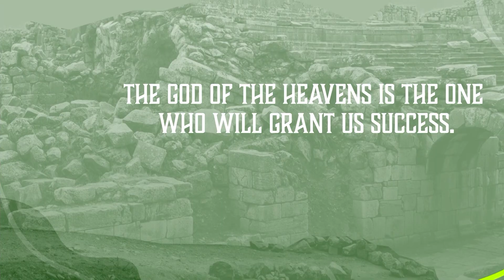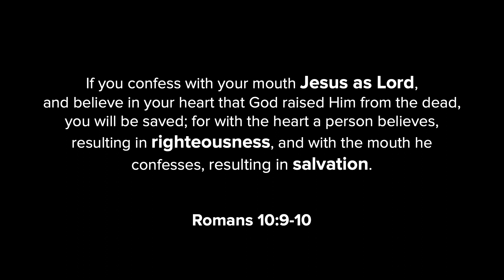The Work | 'Nehemiah' Week Three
In Week 3, our attention is on the divine provision and unfolding realization of the project Nehemiah undertakes. We’ll discuss the practical aspects of building, emphasizing unity and collective contribution. In the spirit of Nehemiah’s project, we are reminded of our role in the continual building and expanding of our local church’s influence as a beacon of hope and light in our communities and beyond.